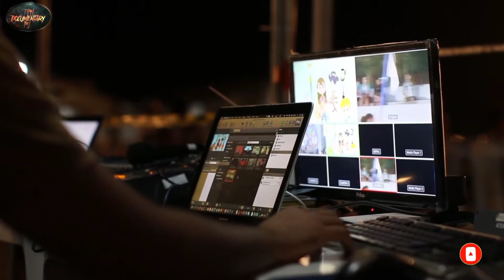GRABE PINASUSO NYA ANG KANYANG AMA NA NAGUGUTOM NASA KULUNGAN | DOCUMENTARY PH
makikita natin sa larawan na ito Ang Isang babae na Pina sususo Ang kanyang ama,

maaring sa unang tingin ay negatibo Ang papasok sayong kaisipan ,dahil Hindi Naman normal Ang mga ganitong kaso
ngunit Ang larawang ito Ay may natatagong kwento na tiyak na aantig sayong puso
kaya Ang pag uusapan natin ngayon ay tungkol sa Isang matandang lalake na nahuli na nag nakaw ng tinapay,
at alamin natin kung ano Ang naging parusa niya...

Follow DOCUMENTARY PH on Social Media for more up coming video

RELATED CHANNELS
Tagalog Amazing Stories
Kaalaman
Clarktv
Munting Kaalaman
Sankayjanjantv
Gazebo
Bulalord
Tinig Ph
Alam niyo ba
Jevara PH
Tinagalog
Leo Mata Tibi

Ang channel na "DOCUMENTARY PH" ay tumatalakay ng ibat ibang paksa na kasalukuyang nagaganap sa ibat ibang panig ng mundo at sa Pilipinas.

Tinatalakay ko dito mula sa Nakakakilabot na pangyayari, Documentaryo o theories, Conspiracy Kagaya ng UFO, ALIEN, at Urban Legends at iba pa.

Ang hangarin ng channel na ito ay makapagbigay linaw o dagdag karunungan sa paksang nangyayari sa ating mundo. Hangarin din ng channel na ito na mag iwan ng katanungan o kasagutan sa bawat paksang aking inihahayag.

Ang mga nilalaman ng video ay makikita sa internet at kung sakali man na nais ninyong makipagugnayan sa patungkol sa video. At kung Meron kayong gustong ipa talakay mag comment lang kayo para mabasa ko